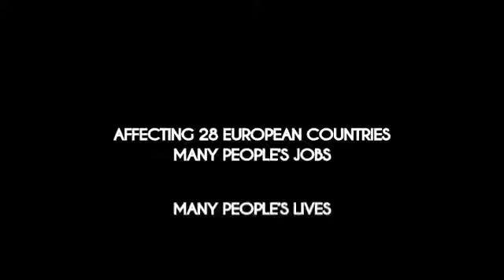Save your internet (Article 13) | Read Desc.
(Also, sorry for not uploading shit)

So...Let's make this clear & quick shall we?

Well... It's about article 13 & I'm sure you have heard of it.. But if you haven't..
I can't fucking believe you

This is super important ( for me at least)
Because Article 13 could ban YouTube from Europe. I know I don't live in Europe but still. If they ban YouTube from Europe then no YouTuber from Europe can upload. & I mean ALL of the YouTubers from Europe, INCLUDING DANTDM (Luv him BTW)

So this is basically a copyright rule but a BIG ONE. & that technically means that your memes, vines, parodies, covers & EVERYTHING will be BANNED.

& because of that, you won't be seeing that many GMV'S or GVMV'S like before.
So if you're not in Europe, it still can be important. Well I mean, think about it

Your favorite YouTuber from Europe
Will. Be. BANNED.
Including you... & even me...

& I am telling you.. THIS ISN'T FAKE
& hopefully this won't happen...

But if this happens...
People's jobs could be stopped..

& I'm not doing this just so I can get more likes & views.. I'm doing this so I can warn others about what is going on..

&, this isn't only happening on YouTube.
Its happening on Facebook, Instagram, Snapchat, Tik Tok & more.

Its not to late. WE can save the internet. WE CAN SAVE PEOPLE'S JOBS.

Article 13 is super important.
There will be bots checking every video you made. & your video could be DELETED.

& YouTubers could be banned like
PewDiePie, DANTDM, APHMAU, & MANY MORE.

So please stop this madness..

I don't care if my videos get deleted or demonetized, but me getting banned?

That would be my worse nightmare...